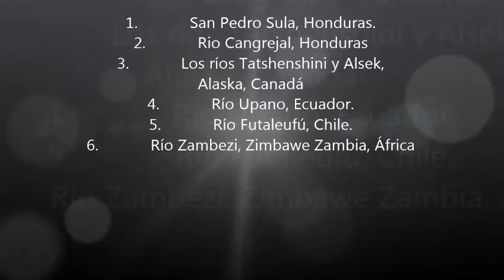RAFTING 2015 JUAN AUQUILLA